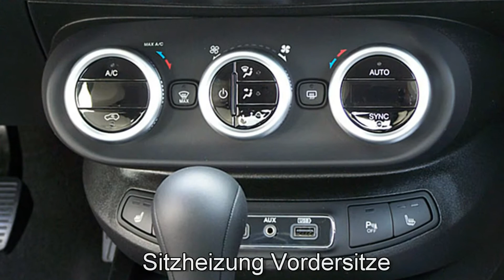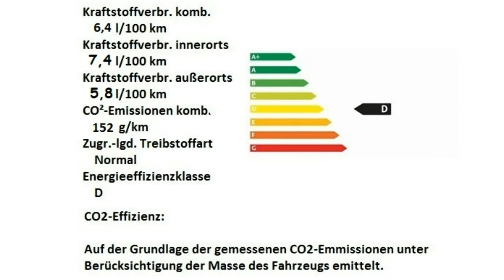Fiat 500X CROSS LOOK CITY CROSS 0P762217 Cappuccino Beige "Motor Village Berlin"